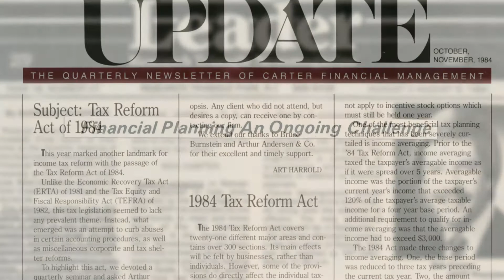CARTER FINANCIAL - 40 Years A Pioneer